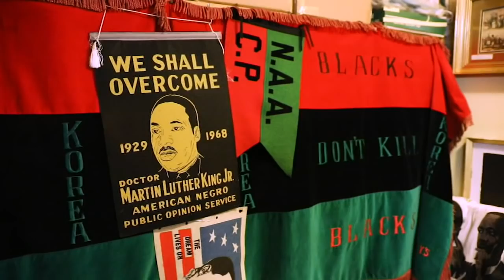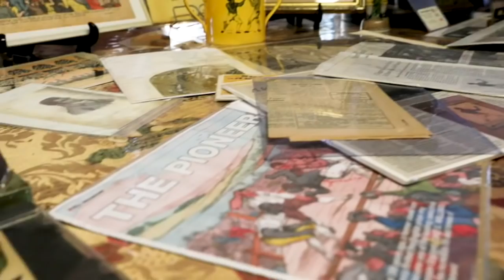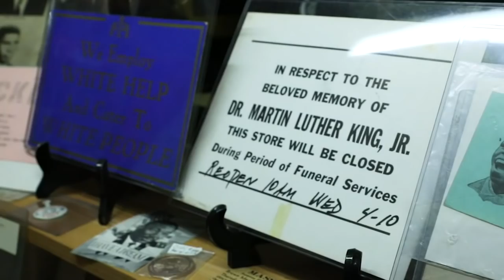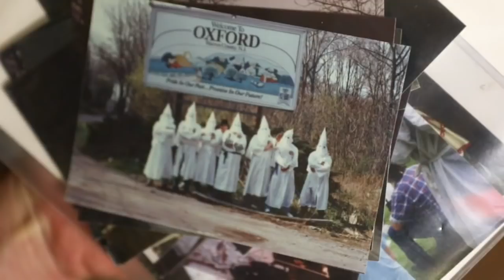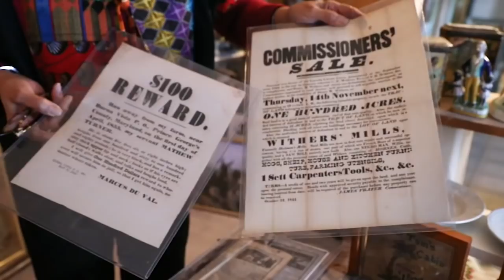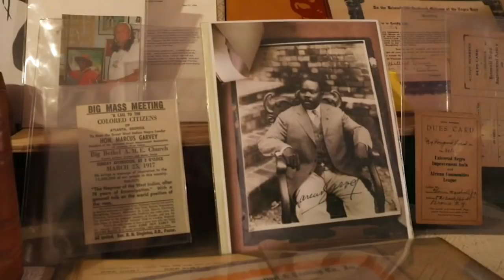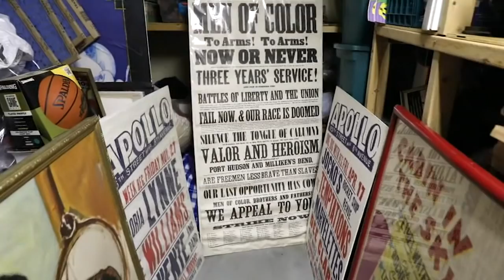Elizabeth Meaders owns most comprehensive Black History collection in the world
Elizabeth Meaders owns over 50,000 pieces of African American historic items and memorabilia in her Staten Island home.

NEW HERE? –